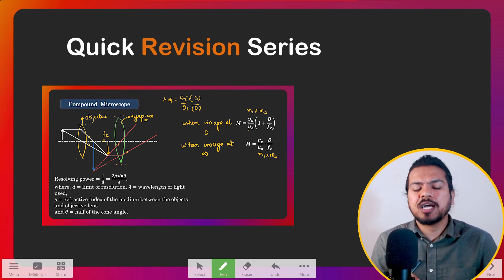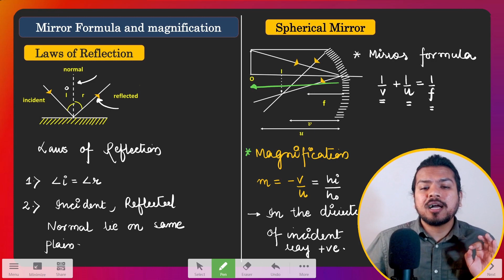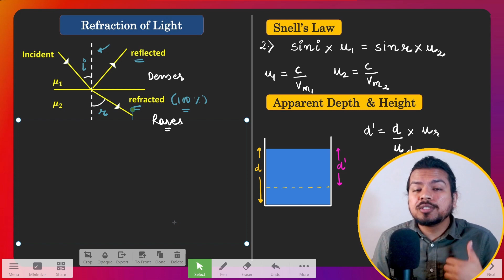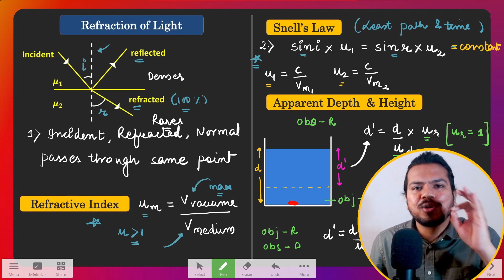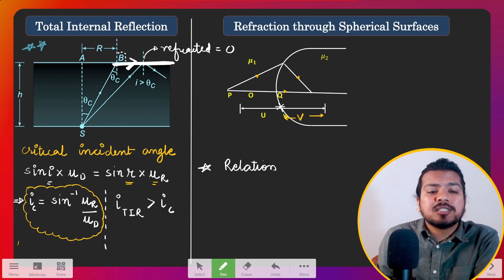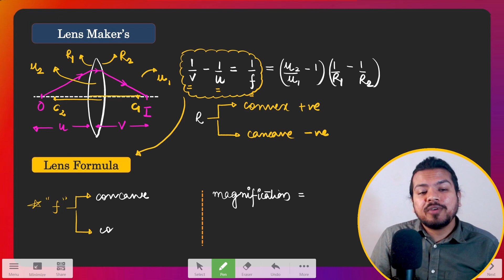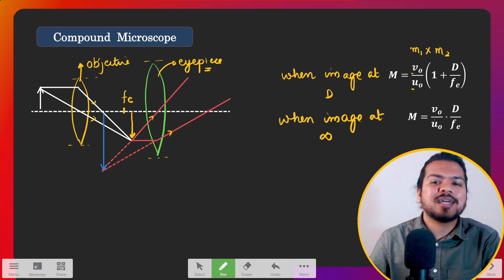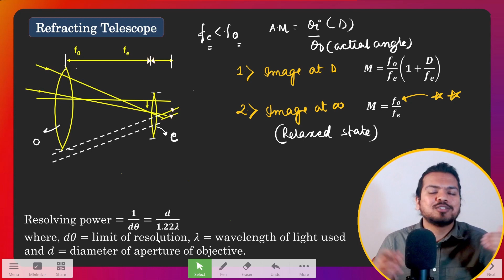Ray Optics Class 12th One Shot | Shortest Revision video for Boards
Complete 12 Physics in 6 Days 🔥 500 MCQs Part 1 by Akshay sir

We are back with all the important lectures for Class 12th, Neet & JEE. In This video, I have covered 5 Strategy Points for preparing for the next 20 days of physics.

For Materials and to connect to the community join our TELEGRAM channel